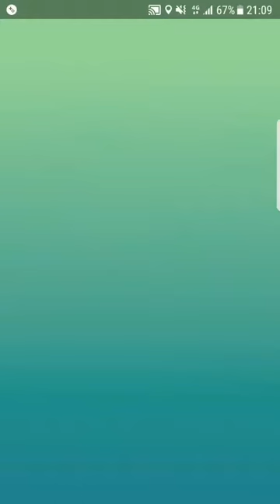Pokemon Go Aquana Solo-Raid